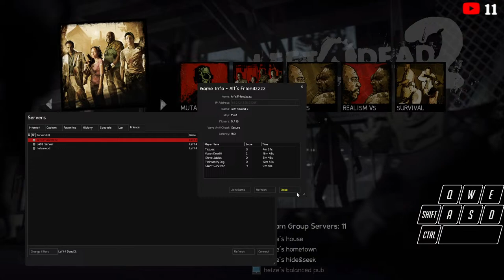L4D2 Versus cuz im bored